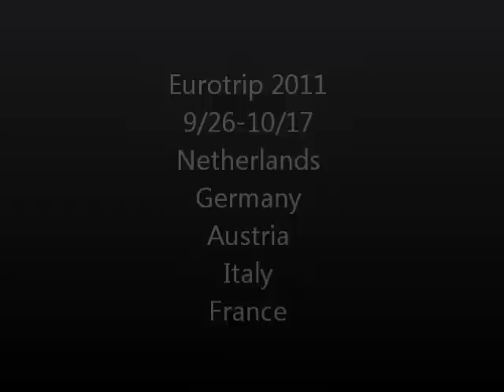Europe Vlog 1 - Arrival In Amsterdam/Köln!!!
Our journey through Europe!
:Iceland
:Amsterdam
:Koln